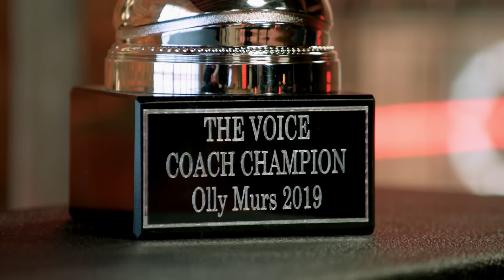17-Year-Old goes from 1 CHAIR TURN to WINNING The Voice | Journey #414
Blessing Chitapa participated in the 9th season of The Voice UK in 2020. Check out her incredible journey from the 'Blind Auditions' to the ‘Final'.

🔻VIDEO LANGUAGE INSTRUCTIONS
This video is now available in English (original), French and German (thanks to AI). If you wish to switch between languages, click on the gear icon located at the bottom right of the video on desktop, or at the top right on mobile. We hope that by adding dubbing, we make our content more understandable for a wider audience around the world.

🔻SONG LIST
00:00 Blind Audition: 'I'd Rather Go Blind' by Etta James
05:04 The Battles: 'Flying Without Wings' by Westlife
09:31 The Knockouts: 'We Won't Move' by Arlissa
12:50 The Semi-Final: 'Without You' by Harry Nilsson
16:06 The Final: 'Before I Go' by Marisha Wallace
19:18 The Final: ‘Hold Back the River’ by James Bay
22:07 The Final: ‘Angels’ by Robbie Williams